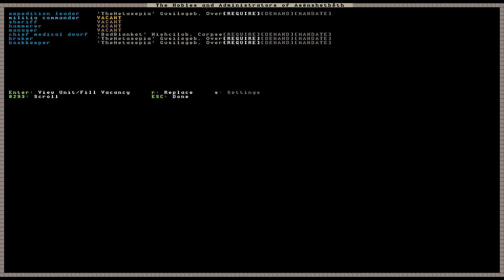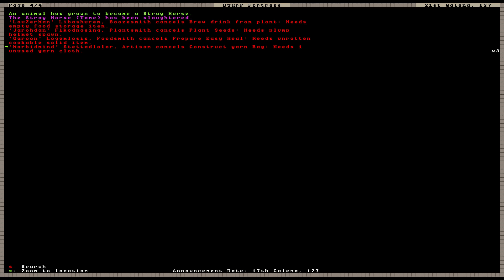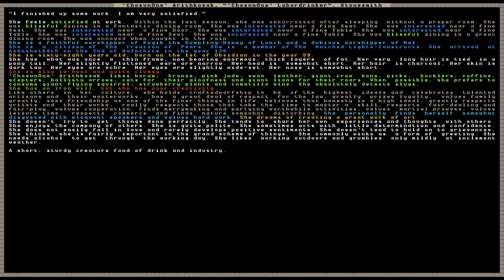Dwarf Fortress: Asënshetbêth - Episode 8 (Fascinating Furniture)